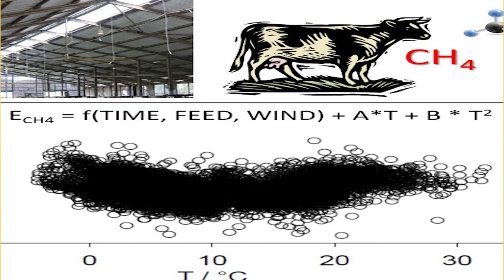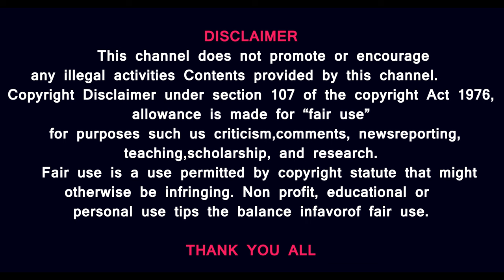அண்ணாமலை வெளிநாடு பயணம் -நான்கு மாதங்களுக்கு பாஜக புதிய தலைவர் யார்? பசுமாட்டினால் வந்த வினை என்ன?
அண்ணாமலை பதவிக்கு ஆபத்து? நான்கு மாதங்களுக்கு பாஜக புதிய தலைவர் யார்? பசுமாட்டினால் வந்த வினை என்ன?

Prasath signature